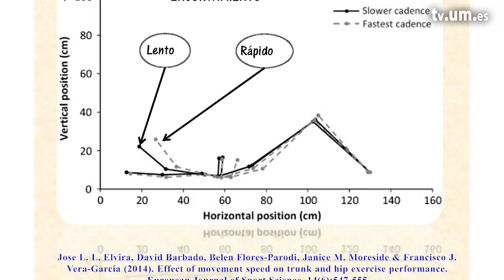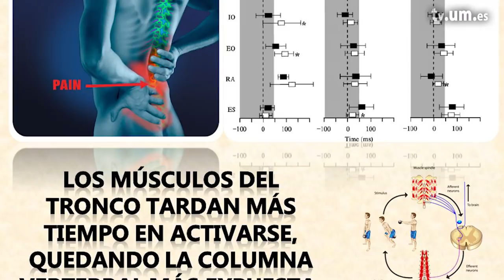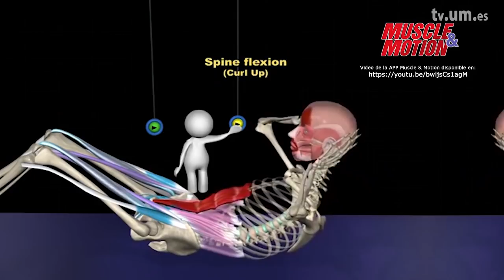Promocional MOOC Fortalecimiento efectivo y saludable de la musculatura abdominal y lumbar